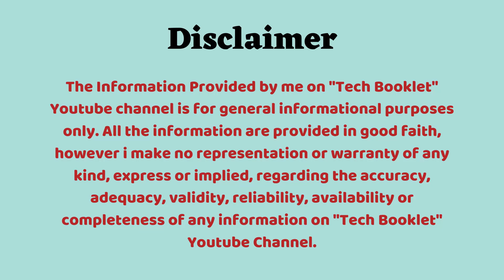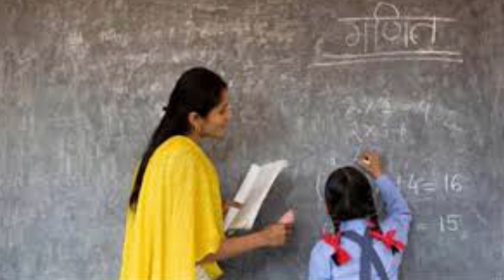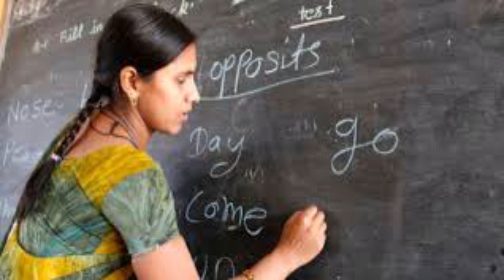Jharkhand Samachar Episode 41 | 15 JUNE 2020 | Breaking news Jharkhand Daily | Top 5 News Jharkhand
If you are from Jharkhand and want to know the latest news update from the state then do follow this video. In this video series i will upload jharkhand samachar on daily basis.

Agar aap Jharkhand state me rehte hai aur jharkhand ke news update janna chahte hai daily basis pe to Jharkhand Samachar video series ko jarur dekhe.

How to fill Registration Form for people of Ranchi struck in foreign Country step by step :